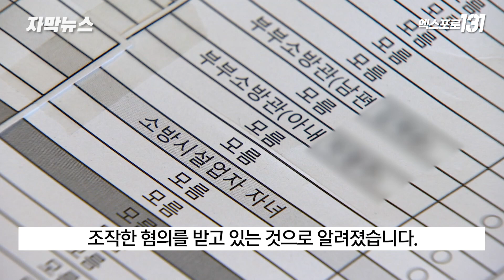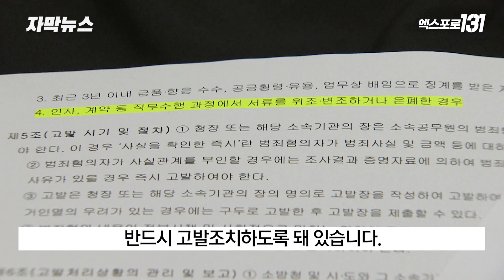'아빠찬스' 인사 비리 대전소방 간부 검찰 송치｜자막뉴스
대전소방본부 전현직 고위 간부 자녀들의
승진 특혜 의혹을 수사해온 경찰이
최근 인사에 부당하게 관여한 혐의로
소방 간부들을 검찰에 송치했습니다.